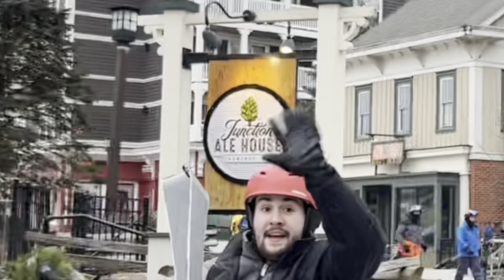West Virginia ski trip vlog pt. 2 !!!